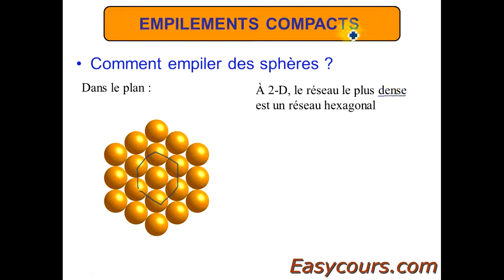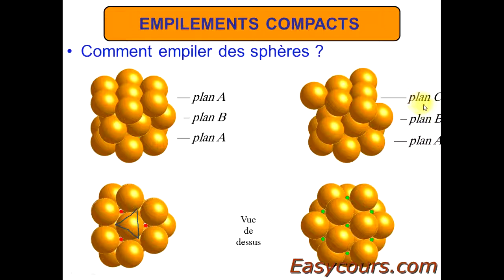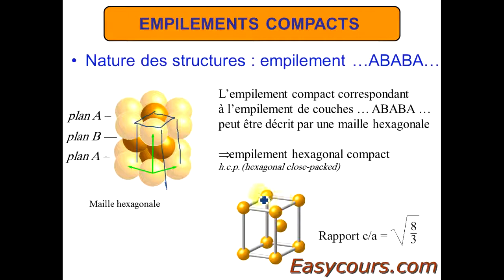13 -Empilement compact